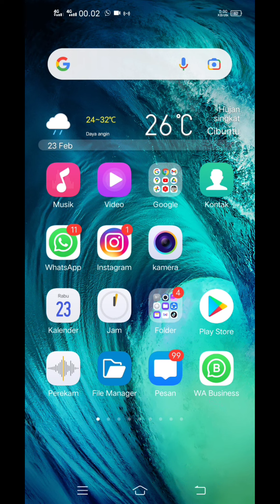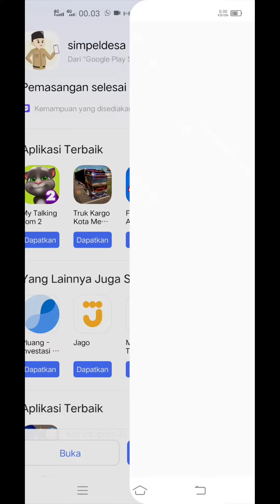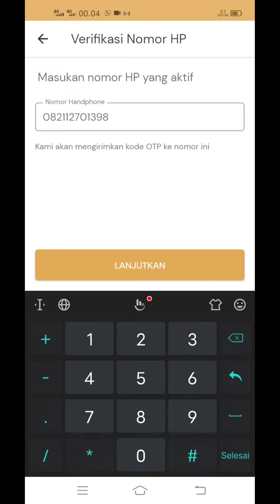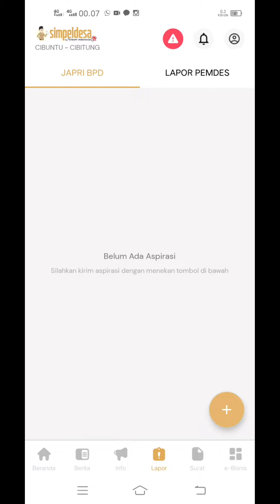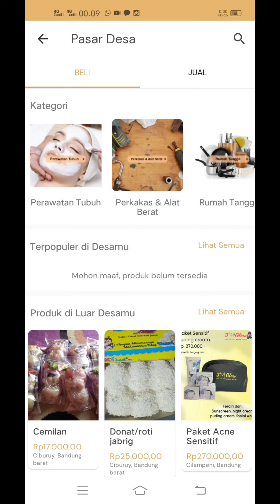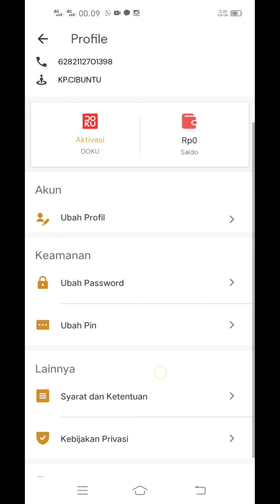tutorial login simpeldesa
Aplikasi Pelayanan Online Desa